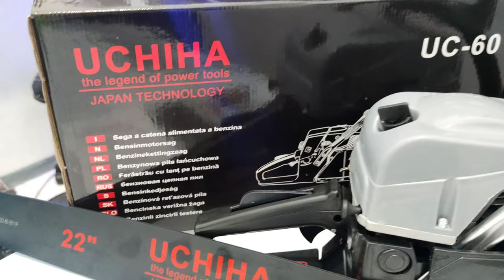CHAINSAW 22INC MESIN GERGAJI KAYU POHON RANTING MERK UCHIHA TYPE UC-60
Selamat datang pak/bu/bos/.
Cuma kami yang stock redy. Foto asli real dri kami langsung.

Datang lagi barang berkualitas tentunya dengan promo menggila dan full bonus.

Mesin Gergaji / Chain Saw merk uchiha japan
SPESIFIKASI
 Model  CS5200 CS5800 :
-Dimensi luar:LXWXH 412×260x272 412×265×275
Volume:
-Tangki bahan bakar 520ml
-Tangki untuk oli pelumasan rantai 260ml
-Rasio Campuran Bahan Bakar)25:1: Oli mesin 2 langkah
-Minyak (minyak rantai)Minyak rantai khusus atau oli mesin
-Panjang pemotongan yang dapat digunakan dari bilah panduan:mm/inci 500/20 550/22
-Jenis bilah panduan hidung sprocket
-Pelumasan Pompa oli otomatis yang dapat disesuaikan
-Sprocket: Jumlah gigi yang ditentukan 7
-Kecepatan rantai maksimum MS 20.8/23.6
 MESIN:
-Jenis Silinder tunggal 2 siklus berpendingin udara
-Karburator Jenis diafragma Walbro WT664
-Dinamo kecil Magnet roda gila, CDI HX100
-Starter Mundur starter
_Kecepatan maksimum dengan lampiran pemotongan r/mnt 11000
-Kecepatan saat idling r/mnt 3000±200
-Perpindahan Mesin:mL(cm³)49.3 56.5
-Konsumsi bahan bakar: pada daya mesin maksimum g/kw.h 530 530
-Tingkat tekanan suara: (ISO7182)LpAav db(A) 104 104
-Tingkat daya suara yang dijamin: (ISO9207)LwAav dB(A) 112 114
-Rem rantai: (ISO6535) Waktu pengereman rata-rata pada kecepatan S 0,09 0,10
-balap Getaran: (ISO7505) ms/s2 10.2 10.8
-Perangkat lain:
Pelindung tangan depan, Pelindung tangan belakang, Pengunci pemicu throttle, Penangkap rantai, Rem rantai, Perangkat anti-getaran. Bumper berduri

rasakan pengalaman pengguna kualitas sultan dengan sensasi powerfull tajam.

uchiha senso mesin 2tak 60cc memiliki teknologi air cooling system dan oil pendingin otomatis. sangat awet

bar dan rantai terbuat dari paduan baja nano presisi super tajam dan tahan getas.

low kick back . sangat irit.
jamin puas . buruan order mumpung barang masih promo.
dijamin asli garansi resmi 2tahun.

Kelebihan di toko kami:
- langsung dikirim
- Dijamin Paling murah se-Indonesia
- barang asli baru
- bukan barang afkiran/ cuci gudang
- garansi resmi bos..
- distributor resmi.
- klaim kami bantu sampek tuntas
- harga murah menggila.
- masih mikir ragu  mau beli di toko kami???  Pasti untung beli disini.

Agen resmi uchiha SURABAYA
Melayani Partai juga..
Mohon baca spesifikasinya sebelum membeli..
Kalau ada yg tidak jelas, Jangan segan bertanya biar tidak sesat di jalan..

Terima kasih sudah melihat2 toko kami..
Ditunggu orderannya.. dan smoga anda makin sukses